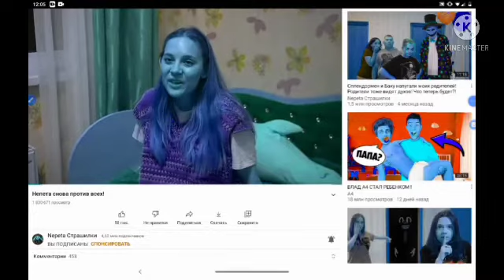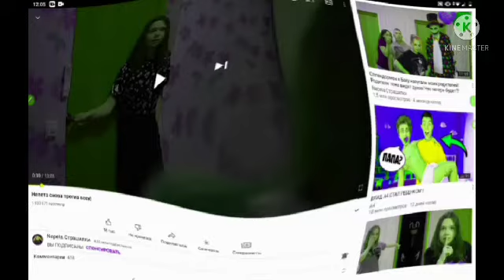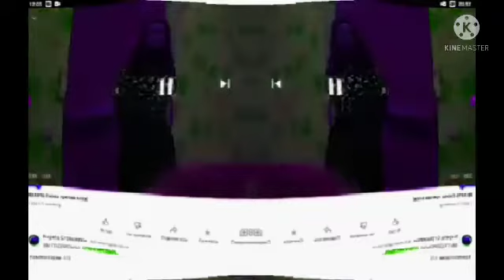mega photo pro multi rendering 2